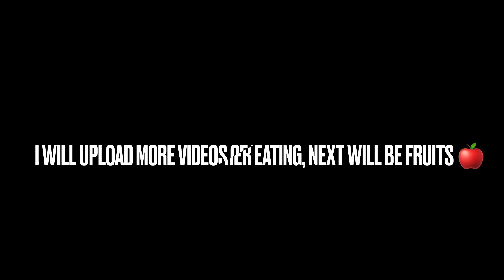Baby Sumi is Growing Up 🥲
☺️ I LOVE YOU GUY SOO MUCH THANK YOU FOR 1k SUBS I LOVE MY PEOPLE YALL THE BEST ❤️‍🔥🤞🏾

••• JUST THE BEGINNING NEXT IS 5000 •••

••• DONT EVER GIVE UP KEEP GRINDING IT WILL SHOW •••